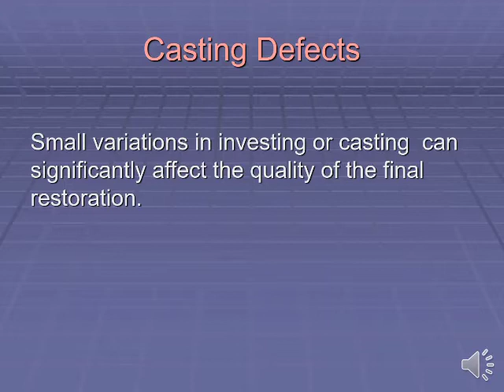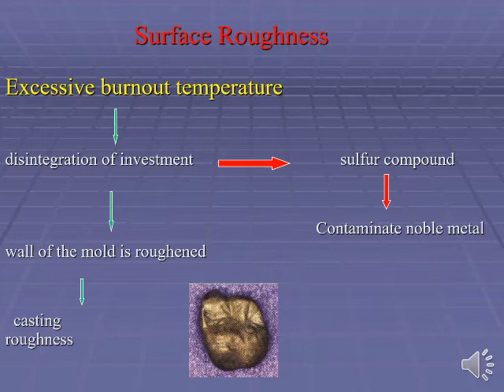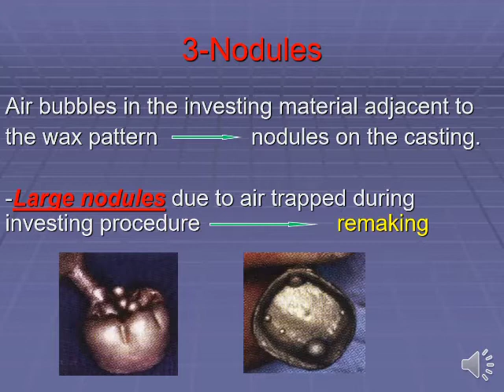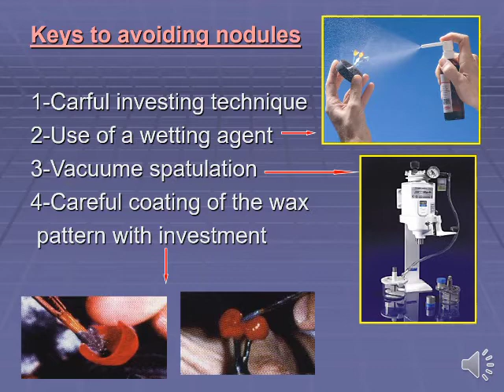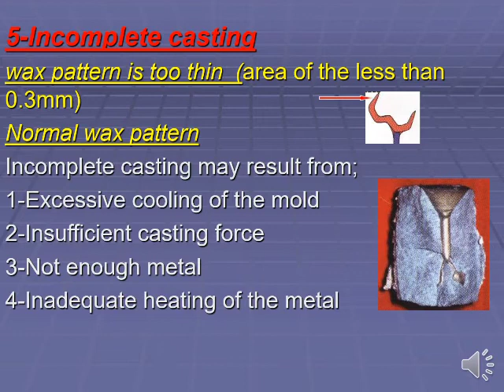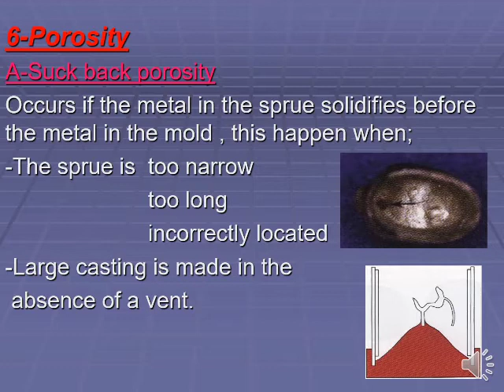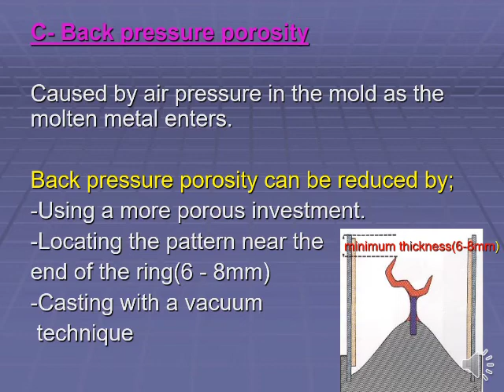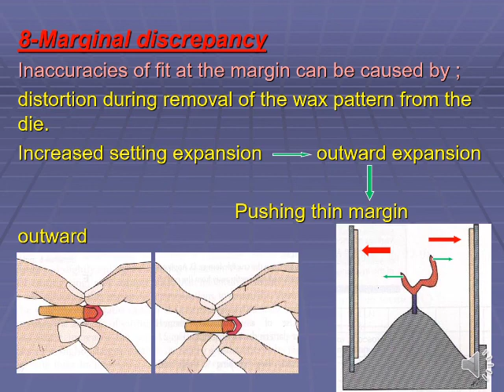( Fixed lec 6 sinai university )